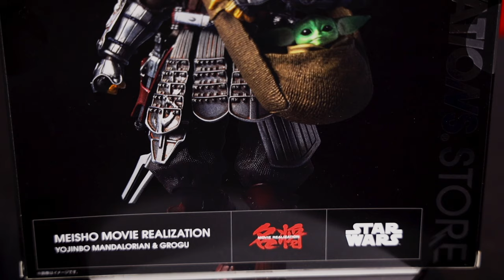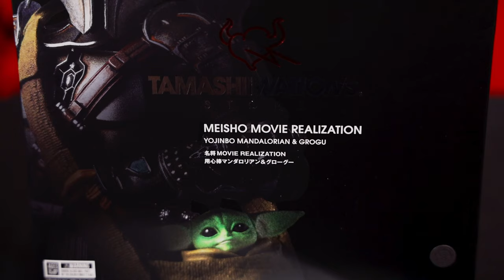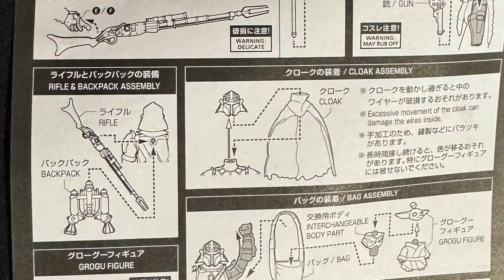MANDALORIAN & GROGU de colección TAMASHII NATIONS Yojimbo. Para jugar o decorar